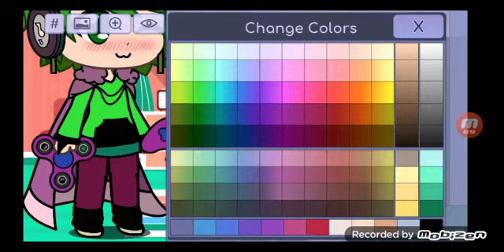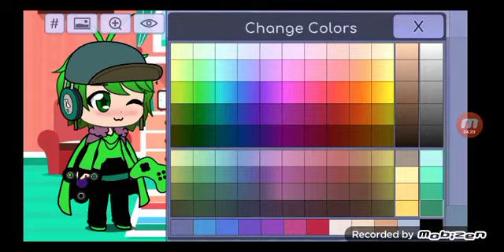playing gocha for todays video